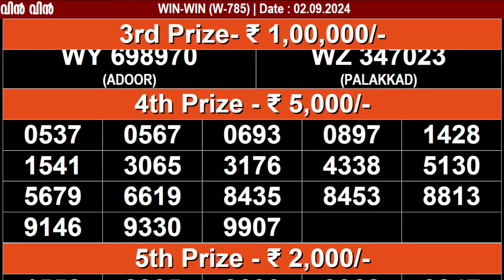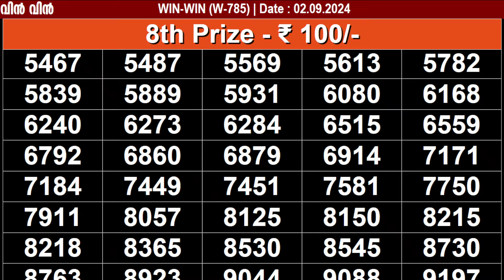KERALA LOTTERY WIN-WIN W-785 | LIVE LOTTERY RESULT TODAY 02/09/2024